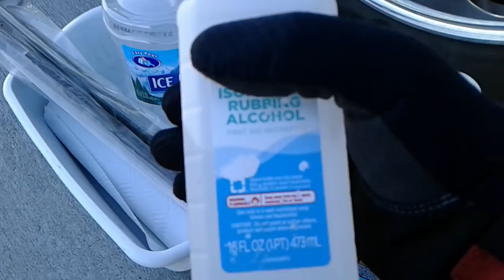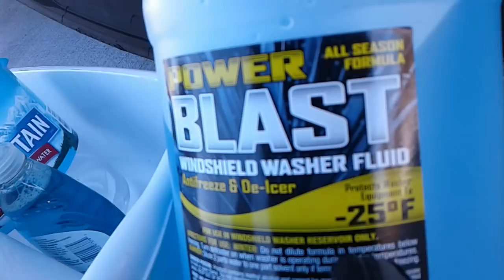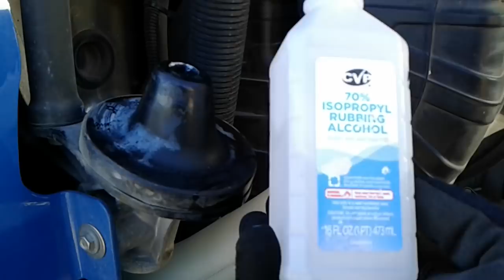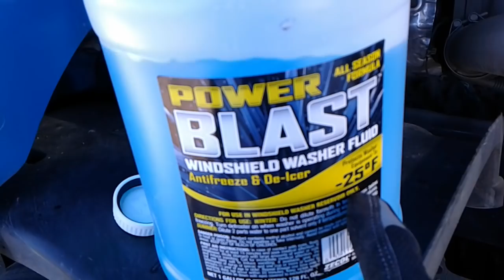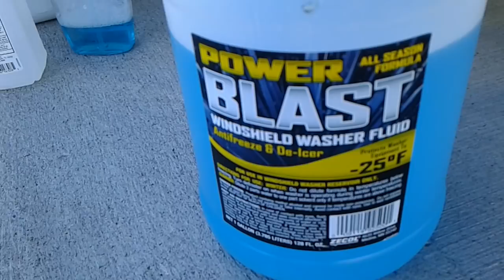Hoods up... And how to keep your washer fluid from freezing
Homemade antifreeze-washerfluid